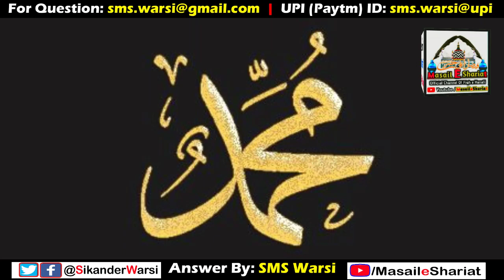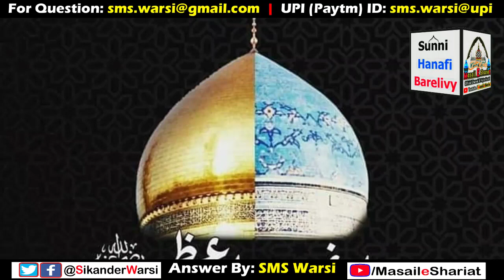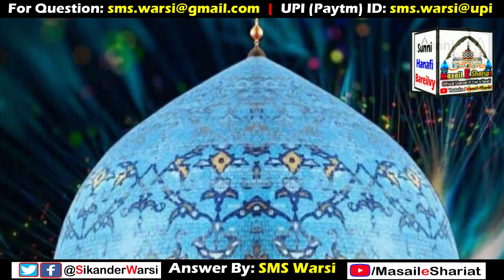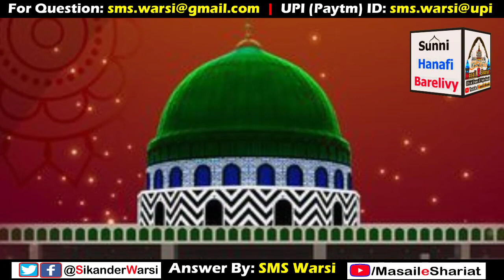Online Mureed Hona Kaisa | Kya Online Mureed Ho Sakte Hain | Ameer e Ahle Sunnat Se Kaise Mureed Hon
(NEWS & Update) 📰 📅⏰
Aane Wali Videos & Live Timing Dekhen
online peeri mureedi
online mureed hona kaisa
net se online bait karna kaisa
online ilyas qadri se murid hona
sikander warsi about online mureed